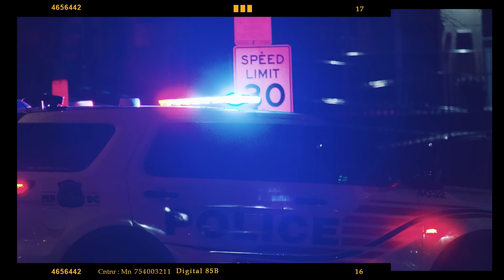El caso de María José, la joven asesinada en Iztacalco